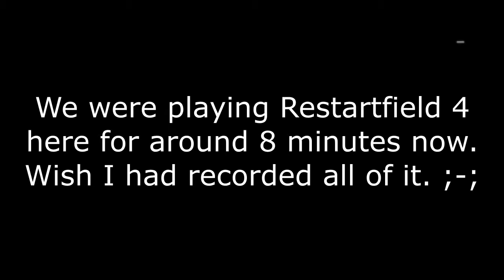AMD KillRoy BF4 Event - 4th Round